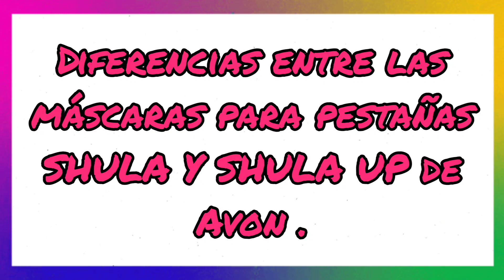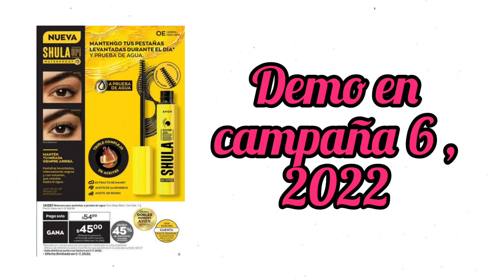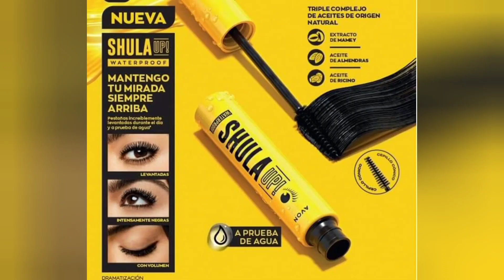Máscara para Pestañas SHULA & SHULA UP ! Son la misma? (Análisis)